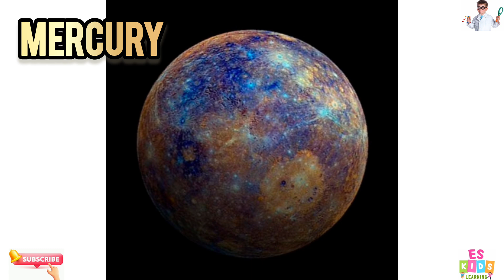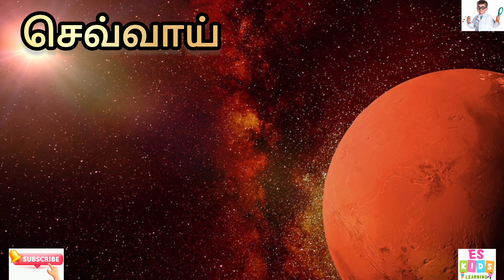Learn solar system name english & tamil|ES kids learning |சூரிய குடும்பத்தின் பெயர்கள்|2025